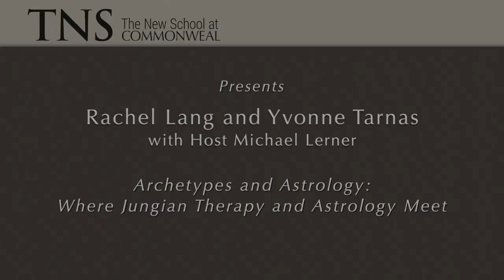Rachel Lang and Yvonne Tarnas: Archetypes and Astrology: Where Jungian Therapy and Astrology Meet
From the personal to the universal, we can draw from archetypal stories and symbols to gain context for the events that shape our life experiences. Join TNS Host Michael Lerner for a conversation with Yvonne Smith Tanas, a Jungian analyst, psychotherapist, and astrologer, and Rachel Lang, astrologer and intuitive. They will discuss the relationship between Jungian therapy and astrology through an exploration of archetypes. The conversation will focus on how astrology can be a tool for healing and meaning-making in our lives.

Yvonne Smith Tarnas is an astrologer, psychotherapist, and Jungian Analyst. Besides tending to her consulting practice, Yvonne is a clinical supervisor and instructor for the San Francisco Jung Institute and lectures on psychology and astrology. Publications include “Synchronicity, Intentionality, Archetypal Meaning in Therapy” (2015) and “Destined Meetings and the Healing Force of Relationships” (2021). Yvonne lectures for the Astrological Association of Great Britain, OPA, and ISAR as well as Jungian audiences.

Rachel Lang is a professional astrologer, psychic medium, and author of Modern Day Magic: 8 Simple Rules to Realize Your Power and Shape Your Life. Rachel teaches courses like Astrology for Creatives, Working with Magic, and Relationships and Astrology, and she mentors the members of development circles. Her monthly horoscope columns appear in the Omega News and Conscious Living, and she contributes to a variety of publications, including Well+Good and Women’s Health. Rachel is the Outreach Director for the National Council for Geocosmic Research (NCGR), the VP of the Los Angeles NCGR chapter, and a committee member with the International Association of Ethics in Astrology. Find out more about her on her website.

Michael Lerner is the president and co-founder of Commonweal. His principal work at Commonweal is with the Cancer Help Program, Healing Circles, Beyond Conventional Cancer Therapies, the Collaborative on Health and the Environment, and The New School at Commonweal. He was the recipient of a MacArthur Prize Fellowship for contributions to public health in 1983 and is author of Choices in Healing: Integrating the Best of Conventional and Complementary Therapies (MIT Press).